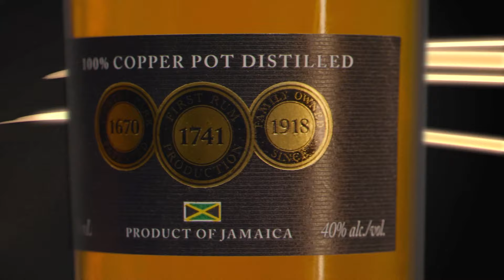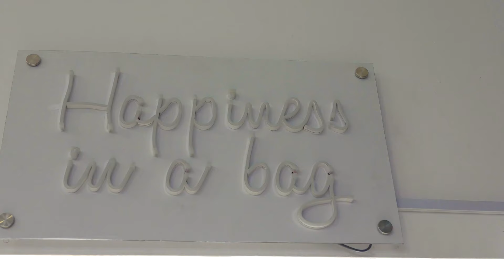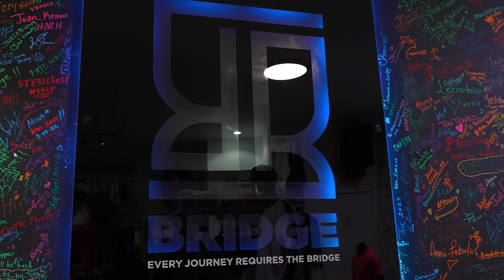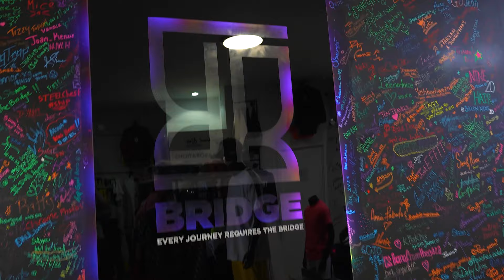Di Group Chat | Episode 9: The HitsWes Take Over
A Special Thanks to
🎬 M-One Productions
🍻 Di Bar
🎥 Dacx Productions
🌉 The Bridge
📸 Candy Closet
🌐 Istry
📸 Izzy (Make Up Artist)
📸 Gemini Duncan Photography
🎥 Commercial Concepts
follow all of our Media Handles For more content!
Kulture Outlet is a Culture focused company and multi-platform digital media studio, leveraging the cultural power of Comedy, art, Music, Poetry, and Sports. We are a Black-owned digital platform That partners with talented content creators to produce 24/7 authentic and entertaining content for multicultural audiences.